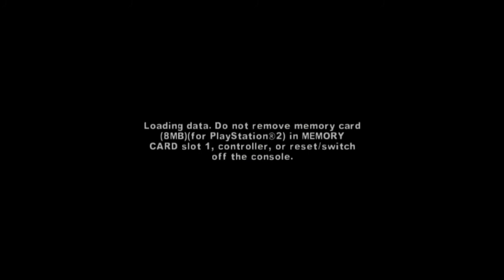The Warriors Armies of the Night